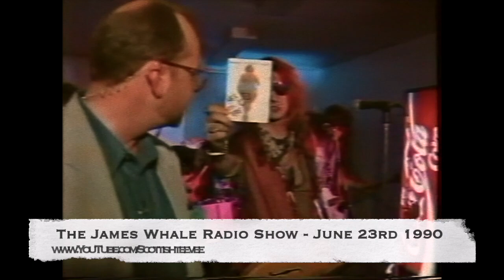Dogs D'Amour - Victims of Success - The James Whale show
The Dogs D'Amour - Victims of Success as performed on the James Whale show, recorded from analogue TV onto Betamax tape, Sony DXL L750 tape archive number 533